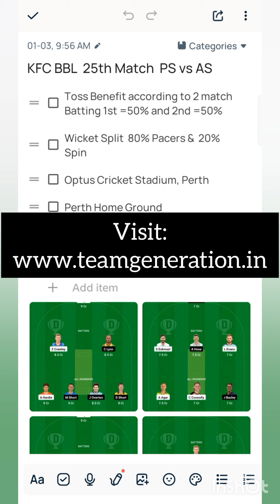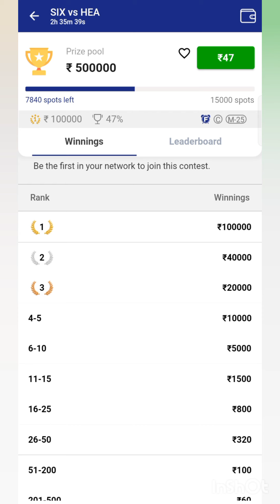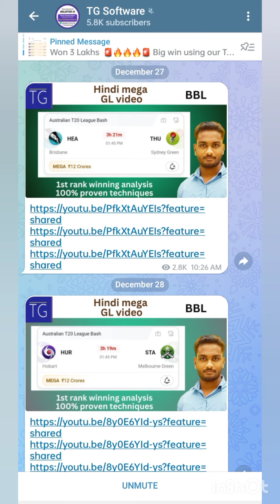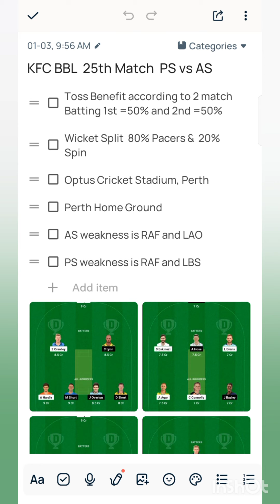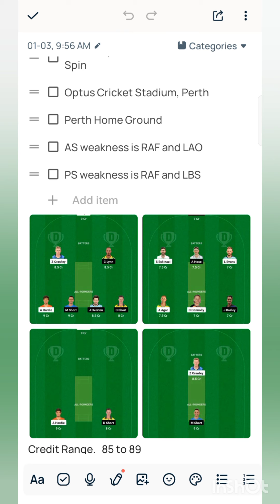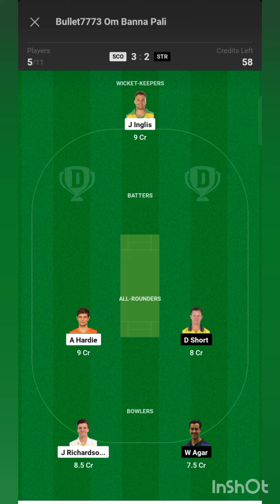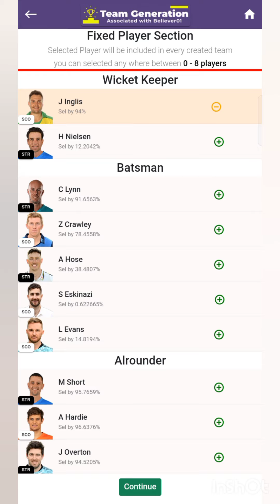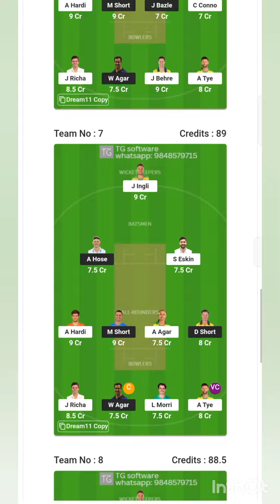SCO VS STR Grand league winning analysis in Hindi | Dream11 prediction teams | Bigbash 2023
in this video I have explained very important winning strategies to win Mega Grand league in Dream11 or any other fantasy applications.
don't forget to watch the video till the end to understand match stats and win big amounts

TG software dream11
TG software winning teams
dream11
grand league
how to win 1sr rank in Dream11
dream11 Telugu